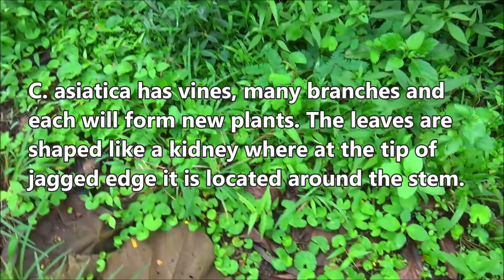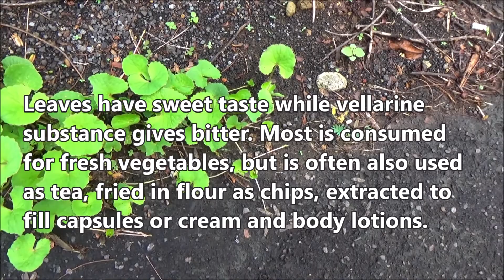Gotu cola (Centella asiatica) - part 1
Dlium Pegagan or gotu cola (Centella asiatica) is a species of plants in Apiaceae, an annual herb that grows and flowering throughout the year, growing vines, wild in many plantations, fields, roadside and paddy fields, widely used as ground cover, vegetables, snacks and drug.

C. asiatica has vines, many branches and each will form new plants. The leaves are shaped like a kidney where at the tip of the jagged edge it is located around the stem.

Flowers appear on the armpits of leaves and continue to be shaped like an umbrella, white or pink, hermaphrodite, 3 mm with five to six corolla lobes. Each flower in two green bracts, produces five stamens. Fruit that is oval shaped, has a bitter but fragrant taste.

Gotu cola has several varieties. Red gotu cola or stone gotu cola is commonly found in rocky, dry and open areas, growing vines with stolon and has no stem, but has rhizoma. Green gotu cola is often found in paddy fields and between grasses, damp and open places or somewhat shaded and has four sub-varieties.

The leaves have a sweet taste while the vellarine substance gives a bitter taste. Most gotu cola is consumed for fresh vegetables, but is often also used as tea, fried in flour as chips, extracted to fill capsules or cream, ointments, acne medications and body lotions.

Kingdom: Plantae
Phylum: Tracheophyta
Subphylum: Angiospermae
Class: Magnoliopsida
Order: Apiales
Family: Apiaceae
Subfamily: Mackinlayoideae
Genus: Centella
Species: Centella asiatica

Aryo Bandoro
Dlium